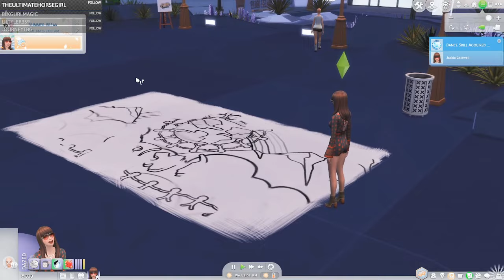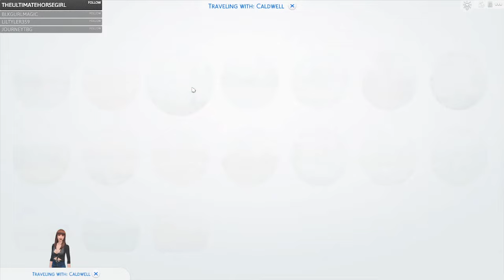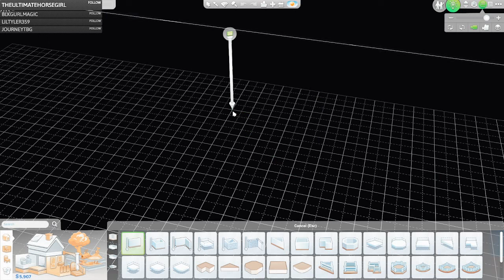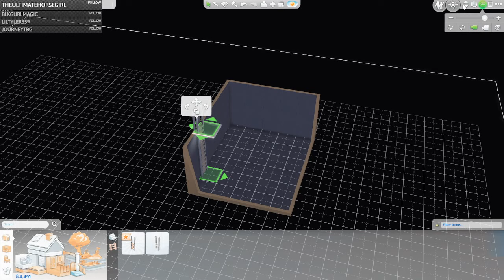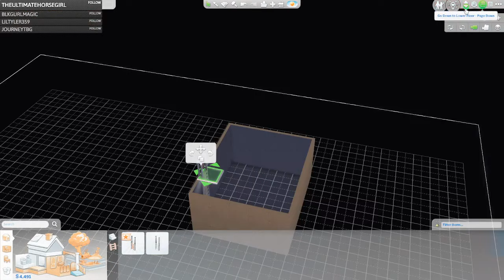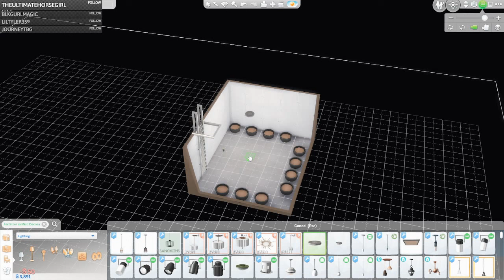Runaway teen causing Mischief - Sims 4 - Miss Lollypop Legacy Stories Twitch (VOD) 05/03/2022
Generation 1 - Criminal has mid-life crisis and becomes super parent

Story:

Growing up you were unloved and not cared for. Your parents didn’t even bother with you. This led to your emotions becoming unpredictable and pushing your non exist parents even further away. So you ran away as a teenager, you were an only-child anyway so you have no siblings that will miss you.
As a runaway you spend your time not bothering to go to school, since no one bothered to instil that education was important anyway. You make your money stealing at people’s houses that’re kind enough to let you in and dumpster diving, selling the items you collect and any way possible to be able to get to that next meal.

When you’re old enough you start your career as a criminal, delving into drug dealing to earn a living and other unsavoury things. You work your way up the career and are fairly respected within your trade.

However, everything changes when you become an adult. You meet that one person in your life that really makes you consider the less desirable choices you have made throughout your life. They make you re-evaluate your life and change as a person for the better. They influence you positively to believe in morals and family as they do, something you never even would have dreamed of before. You finally feel that maybe this would be the type of person you would like to start a family with..

So you do, and your partner will support you, let you quit your job and become a stay-at-home parent to care for your children. During this time you will dedicate everything you have to cherishing your child, something you never got as a child, a parent. You will give your kids everything and provide them with all the tools they could ever need in life, in spite of your terrible upbringing. Helping them with homework, reading them stories, toddler playdates. You name it, if they want it, you give it.

You become an incredible parent and after thinking you wasn’t worth anything, you feel you have found your true calling.

To get started:

Move into a small empty plot in any town as a teenager with $0.
Add the simple living lot trait.
Have the kleptomaniac and hot-headed traits.
Have the Public Enemy Aspiration.
Mod Requirements for this gen:
Kuttoe Career Overhaul & Basemental Drugs

Traits:
Pre-Existing - Kleptomaniac & Hot-Headed
Young Adult - Evil

Traits: After retraiting potion:
Hot Headed, Family Oriented & Romantic.

Aspirations:
Teenager - Public Enemy (Complete)
Adult - Super Parent (Complete to Level 3)

Skills:
Teenager/Young Adult - Mischief (8), Fitness (5), Handiness (4) & Logic (3)
Adult/Elder - Parenting (10) & Wellness (8)

Career:
Criminal Career- Boss Branch / Safe Cracker (8)
Stay-At-Home Parent

Goals:
As a teenager -

Earn money dumpster diving and stealing from people.
Create a shack using the items and furniture you collect from dumpster diving.
Don’t go to school.
As a young adult -

Sell drugs using Basemental Drugs mod.
As an adult/elder -

Meet family-oriented partner.
Use re-traiting potion and swap to Hot-Headed, Family Oriented and Romantic traits.
Change your aspiration to Super Parent.
Quit your job and become stay at home parent.
Have children.
Move into/or build a family home.
Take your toddlers and children to the park at least once per week.
Help complete every school project your children get.
Have all teenagers finish school with A grades and at least 1 positive character value each.
Knit clothes for your children/grandchildren as a hobby